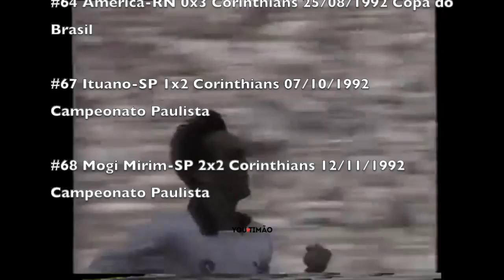Meia Neto! Gols pelo Corinthians!!!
73 gols do meia Neto com a camisa do Corinthians, ao todo, ele marcou 80.